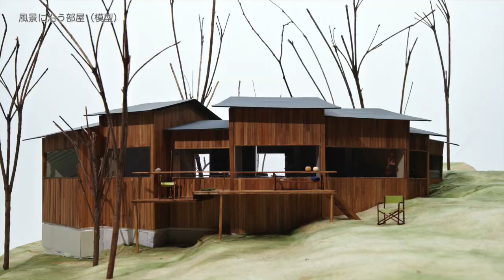【おうちのハナシ、しませんか？】02_風景に沿う部屋 / 模型からはじまる理想の家づくり / オンデザイン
【風景の連なりが刻む、心地よい部屋のカタチ】
目の前に広がる森、なだらかな傾斜、敷地に降り注ぐ光。ここで部屋をつくる要素は『風景』である。太陽の動きに合わせて角度の振れた窓、傾斜に沿って配置された床。これらの要素によってできる部屋はおそよ従来の部屋のかたちをしていない。角度、段差、凹凸など普段ではマイナスに捉えられることばかりだ。しかし、この場所ではそれが大きな価値となる。

A form of cozy room where sequence of scenery creates

photo : Koichi Torimura

BEYOND ARCHITECTURE
ケンチクとカルチャーを言語化するメディア